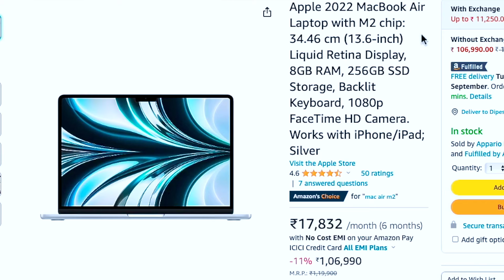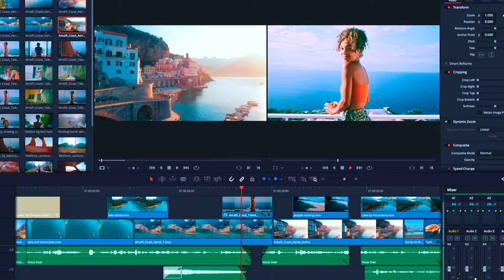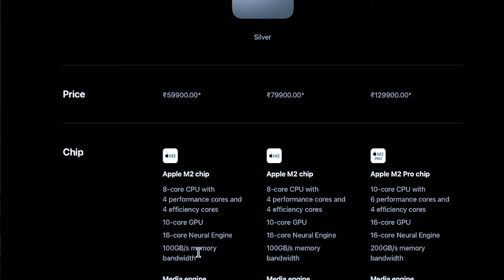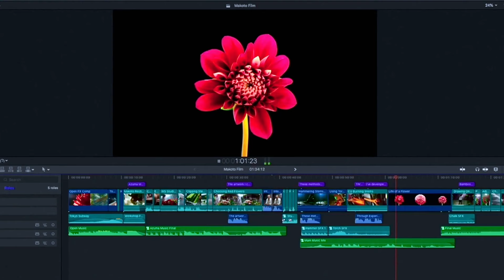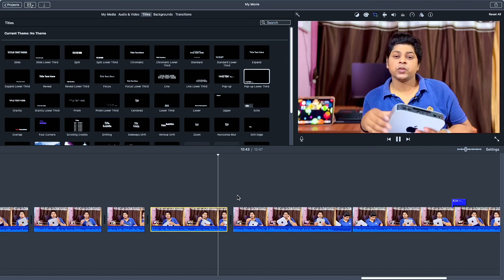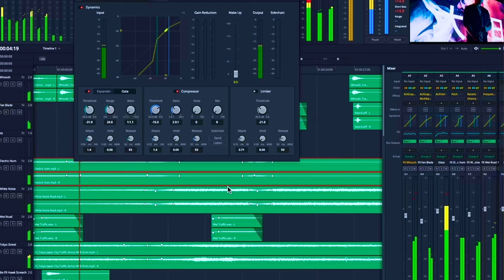M2 Mac Mini Hard Review After 6 Months!😭 || Too Many Problems?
1.Mac Mini M2
4.Phone 1st
5.Phone 2nd
6.iPad Pro
8.Sound System
9.Keyboard & Mouse
10.4K TV
11.Bluetooth Speaker
14.Grenaro mic
15.Keyboard Mat
Best Videos PlayList Only For You👇
Dosto Is Video Me maine apna 6 months ka Mac mini m2 ka experience share kiya hai jo kafi mixed feeling hai aur kuchh such yesa bhi hai jo shayad sunkar Achha na lage!

Your Quarries Solved..